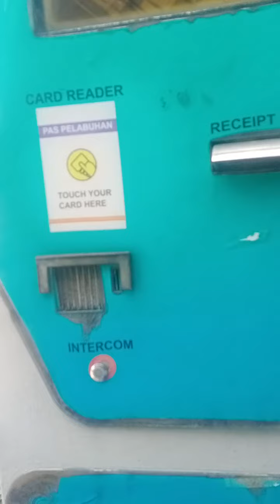KELUAR TERELER KOSONG